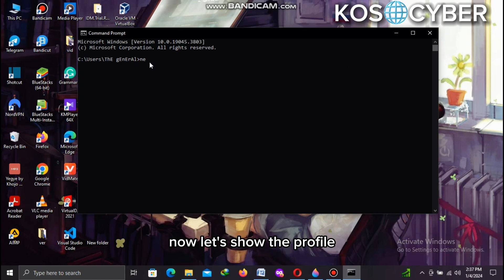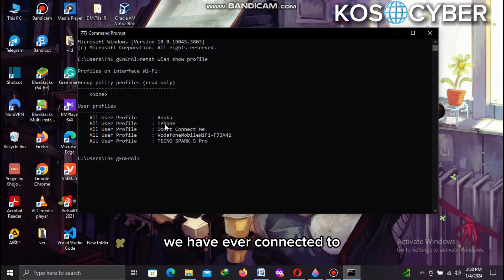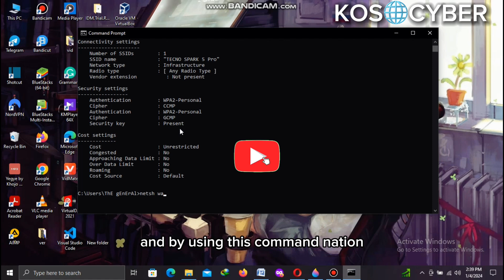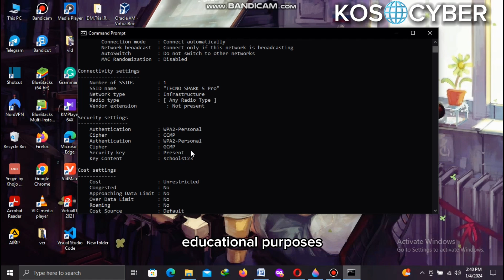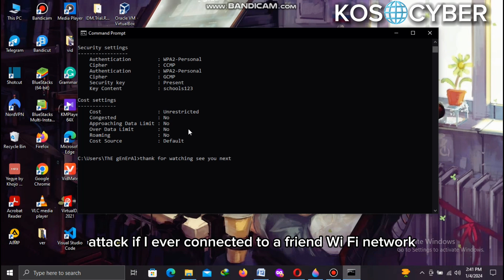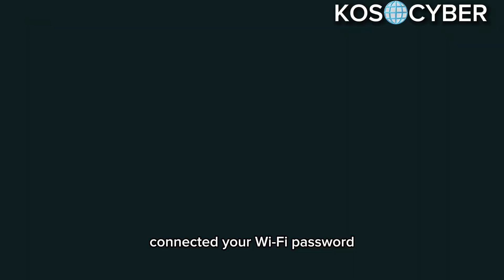How hackers hacked anyone Wi-Fi password on your network and how you can protect yourself.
Learn how to hack anyone's wifi password on your network and also discover effective strategies to protect yourself against wifi hacking. This comprehensive tutorial covers both sides of the coin, providing insights into vulnerabilities and defenses in wifi security.

Mentions: @YouTube @WifiSecurityExperts @CyberSecurityHub ​⁠@TCMSecurityAcademy ​⁠@cyberflow10  ​⁠@cybersecurityauthorityghan1998 ​⁠@TheCyberZeel ​⁠@NetworkChuck ​⁠@MRINDIANHACKER